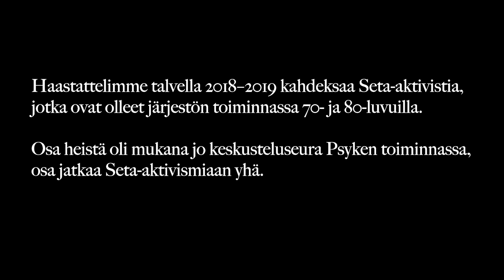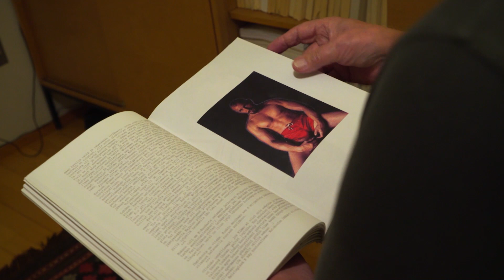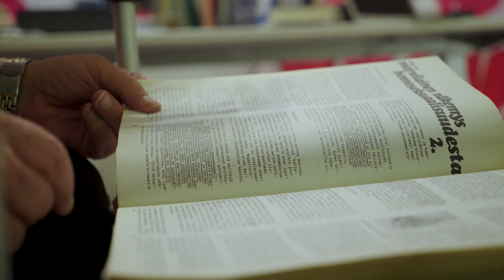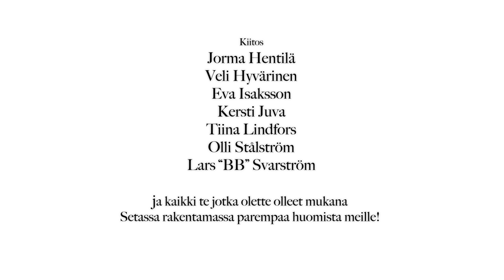Seta 45 vuotta: Pieni sateenkaarihistoriikki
Haastattelimme talvella 2018–2019 kahdeksaa Seta-aktivistia, jotka ovat olleet järjestön toiminnassa 70- ja 80-luvuilla. Osa heistä oli mukana jo keskusteluseura Psyken toiminnassa, osa jatkaa Seta-aktivismiaan yhä.

Jorma Hentilä, Veli Hyvärinen, Eva Isaksson, Kersti Juva, Tiina Lindfors, Olli Stålström ja Lars ”BB” Svarström, kertovat Setan historian kiinnekohdista. Dokumentti on osa suurempaa haastattelusarjaa sateenkaarihistorian tallentamiseksi Suomessa. Kahdeksanosaisen sateenkaarihistoriikin osat ovat katsottavissa Työväen arkistossa.

Tuotanto: Punainen vaara productions
Kuvaus ja leikkaus: Johannes Niva
Toimittaja: Niko Peltokangas
Tuottaja: Jarkko Kallio

Projekti toteutettiin osana Setan seniorityötä Veikkauksen tuella.